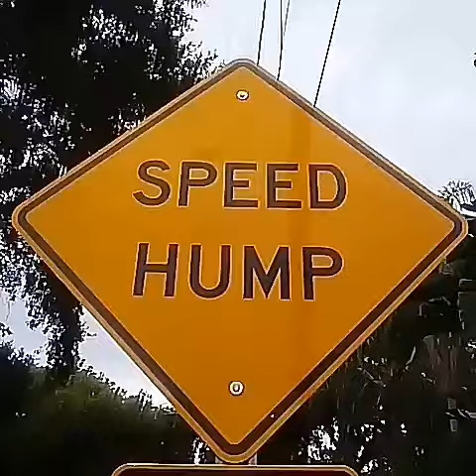speed hump!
memes clean,
memes compilation,
memes that are actually funny,
memes try not to laugh,
memes by cowbelly,
memes song,
memesso,
memes video,
memes animation,
memes and movers,
memes about school,
memes actually funny,
a memestory,
a memes shark,
a memes chisyosos,
a memes fish,
a memes random,
memes a boris,
memes a boy,
memes a 144p,
memes but if you laugh you restart the video,
memes but i challenge you to keep a straight face,
memes but they are actually funny,
memes but if you laugh you sus,
memes but each time you laugh you replay the video part 3,
memes b&d,
cardi b memes,
b lou memes,
cardi b memes omg what is that,
b tech memes,
cardi b memes that's suspicious,
neneng b memes,
b grade memes,
memes clean funny,
memes clumsy,
memes chistosos,
memes compilation clean,
memes clips,
memes cat,
c.c memes fnaf,
c.c memes animation,
c drama memes,
c ops memes,
c programming memes,
ultra x memes,
c.c memes gacha,
memes deception,
memes dark mode,
memes dank,
memes dz,
memes dirty,
memes daily,
memes dora,
memes demon slayer,
memes d'zbel,
memes d tiktok,
initial d memes compilation,
initial d memes,
d's nuts memes,
one d memes,
d day memes,
group d memes,
memes explained,
memes evolution,
memes emkay,
memes en español,
memes elmo,
memes em imagens,
memes el salvador,
memes english,
e memes compilation,
recetat e memes,
rush e memes,
formula e memes,
efootball memes,
memes de futebol,
memes de jair,
memes funny,
memes for edits,
memes for imdontai reaction,
memes fortnite,
memes for imdontai v54,
memes for imdontai v64,
memes for youtube videos,
axel f memes,
f u memes,
f150 memes,
fnaf memes,
f boy memes,
f word memes,
f-zero memes,
f 2 memes (funny factory),
memes gacha,
memes gaming,
memes gta,
memes glmm,
memes gamers will only understand,
memes girl vs boy,
memes hehe,
memes h matter,
memes hunter,
memes hindi,
memes history,
memes hol up,
memes huggy wuggy,
memes hour,
linda h meme,
1 h memes,
h matter memes reaction,
h matter memes 1,
memellion h memes,
h&m memes,
memes imdontai,
memes i stole from the british government,
memes imdontai v54,
memes i trade for emeralds,
memes i found in a new york alleyway,
memes i found,
memes i forgor,
memes jack,
memes jojo,
memes joins the battle,
memes juego del calamar,
memes juicy,
memes june,
memes jimmy here,
memes jake paul,
jessie j memes,
j cole memes,
jhope memes,
j jonah memes,
j b memes,
j gems memes,
j jonah jameson memes,
jnj memes,
memes kermit the frog,
memes karen,
memes ke deewane,
memes kpop,
memes kindergarten,
memes king bach,
memes ka god,
memes kardashians,
memes ke parindey,
kpop memes,
memes k.o,
wasi k memes,
khatri k memes,
wasi k memes new video,
memes legend,
memes laugh,
memes lemonade,
memes lazarbeam,
memes lol,
memes latinos,
memes library,
memes l lag gaye,
l&p memes,
l theme memes,
l&p memes template,
o/l memes,
l'manburg memes,
l lawliet memes,
mr l memes,
memes minecraft,
memes music,
memes mexicanos,
memes memenade,
memes maroc,
memes memes,
memes matter,
memes meme sheep,
memes world 1.m,
alpha m memes,
cod memes,
tobey m memes,
neha memes,
m 2 memes,
m for memes,
m bison memes,
memes neat,
memes now,
memes niviro,
emes nation,
memes no swearing,
memes naruto,
memes not clean,
memes new,
memes on music,
memes on comparison,
memes n'golo kante,
y/n memes,
y/n memes gacha life,
y/n memes gacha club,
golden n memes,
hand n memes,
memes of your school,
memes of your childhood,
memes on piano,
memes only gamers will understand,
memes of your mom,
memes of your dad,
memes of 2021,
memes of school,
o memes video,
memes o my god,
memes on ott,
o no meme,
o fortuna memes,
o'hare memes,
o bhai memes,
memes peppa pig,
memes portrayed by minecraft,
memes piano,
memes planet,
memes piggy,
memes peppa pig funny,
memes pakistani,
memes peppa pig clean,
p.e memes,
unknown p memes,
pandemic p memes,
l'and p memes,
mr p memes piggy,
michael p memes,
memes que,
memes quotes,
memes quiet,
memes que morreram,
memes questions,
memes que usan los youtubers,
memes que no deberian darme risa,
memes que encontre en discord,
memes roblox,
memes random,
memes reaction,
memes roblox brookhaven,
memes relatable,
memes rmx 2020,
memes roblox id,
memes remix,
r memes actress,
r memes_of_the_dank,
r/memes emkay,
r/memes ezpz,
r/memes yes you do,
r/memes the pain,
r/memes nice floor,